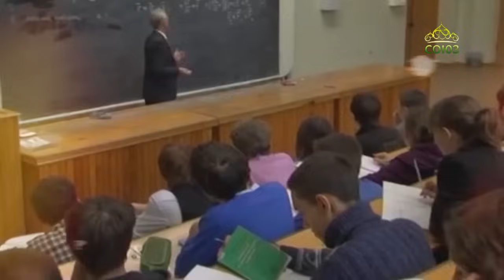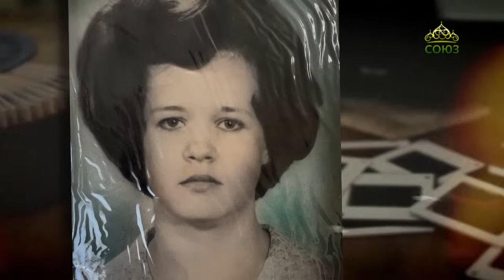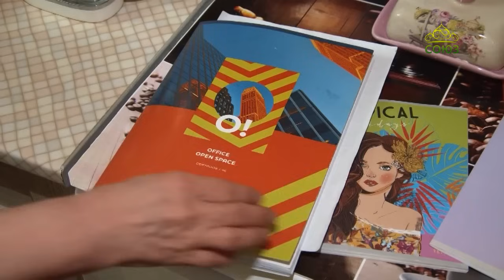Вторая половина. Матушка Надежда Глухарева